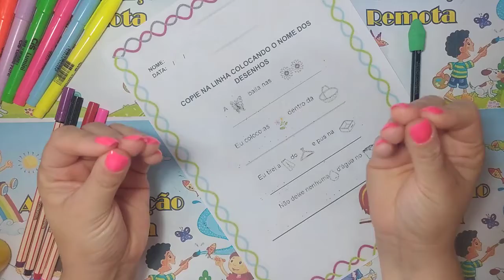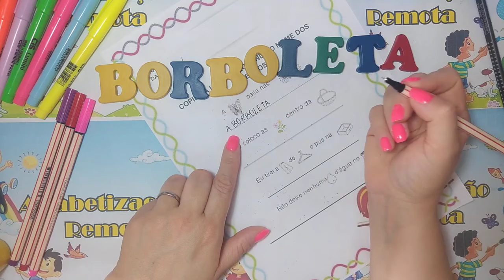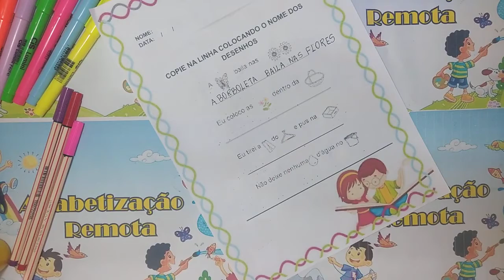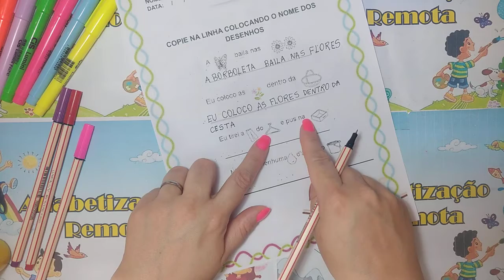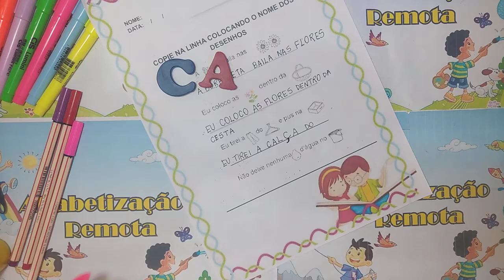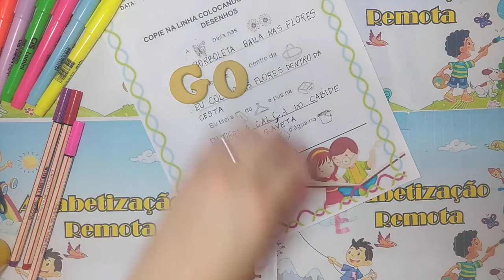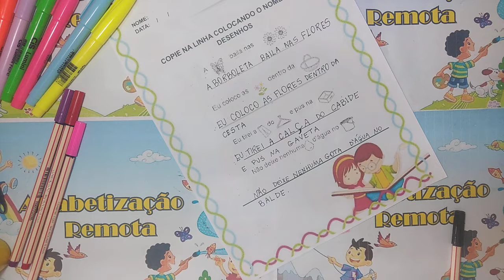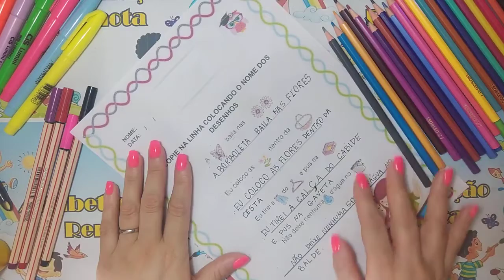Texto Enigmático 3